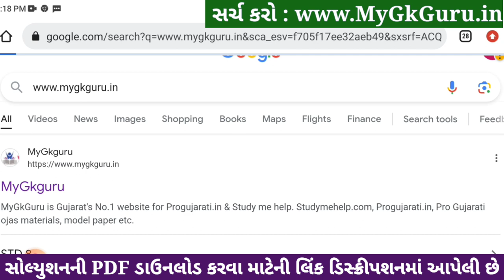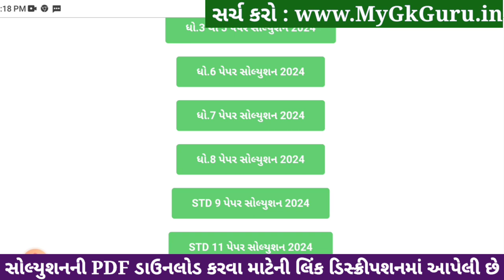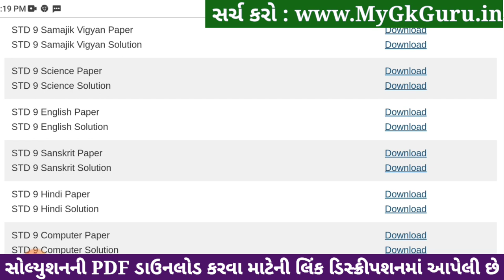Std 9 english paper solution 2024 80 marks, english paper solution 2024 std 9, Varshik pariksha 2024